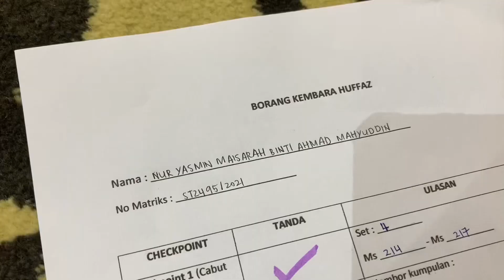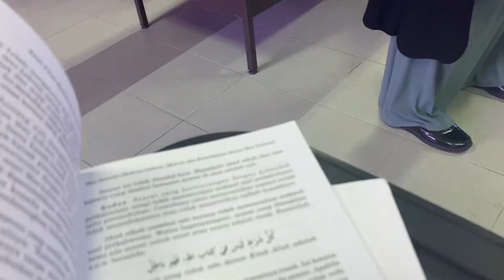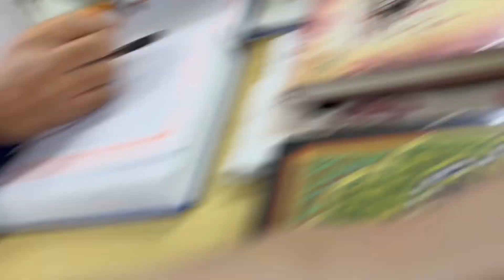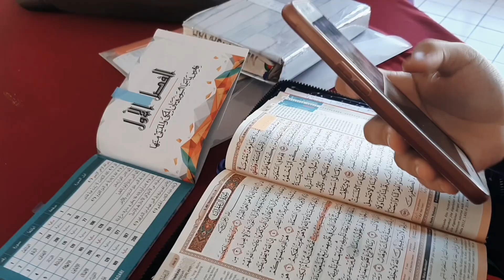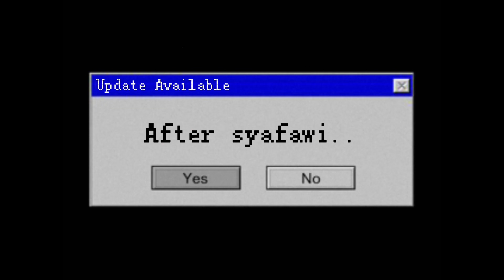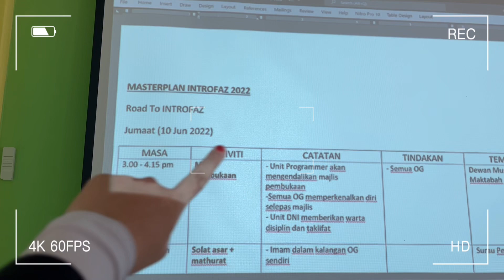vlog | iqrac darul quran sem 2 part. 2 | yasmin mahyuddin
will do better in sem 3 in shaa allah !